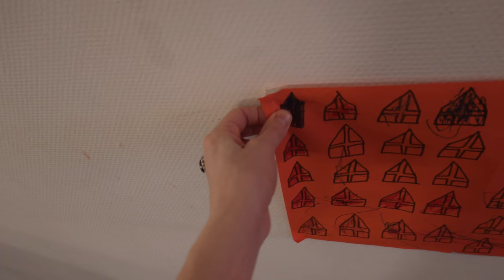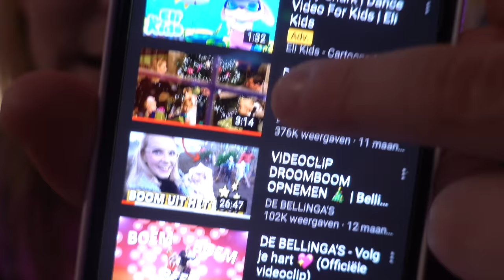ALLE KERSTSPULLEN WEG PRANK 😱 | Bellinga Vlog #1575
Stem HiER op ONS voor de Zapp Awards 2020 ( let op! in 3 categorieën)

Rolderdiep 18
8032 TM Zwolle
The Netherlands

4 juni 2016 heeft ons kanaal een naamsverandering gehad van " SlankEnFitTV"  naar " DE BELLINGA'S"